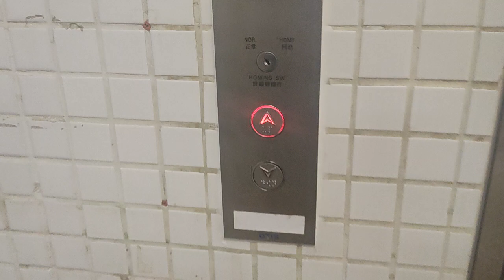Elevator at hong kong BMCPC cemetery from tiu keng leng (香港調景嶺華永會墳場升降機)